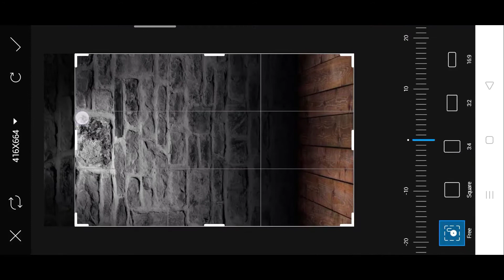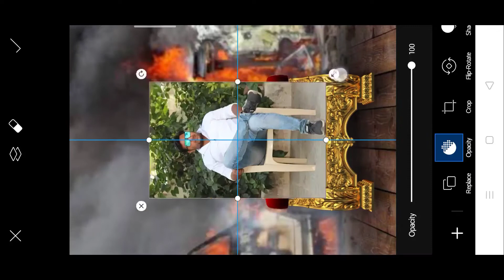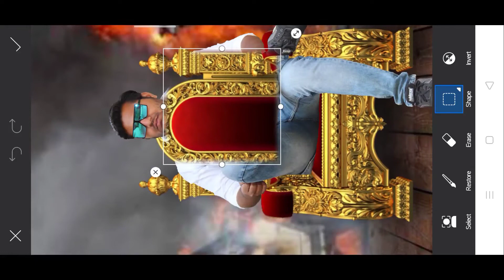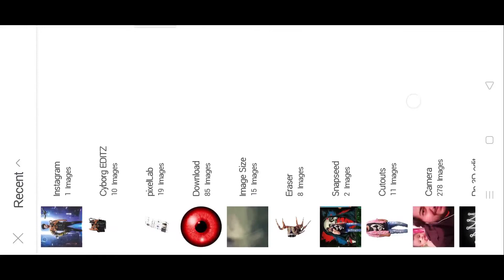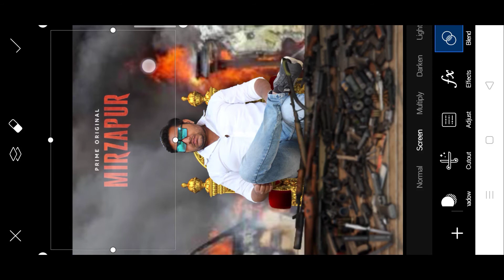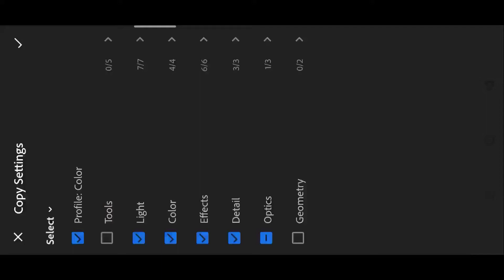Picsart Mirzapur 2 Poster editing Tutorial 2020||PicsArt new movie Poster editing||Tiger Editz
remove bg
PicsArt 2020
PicsArt tricks
cb editing
color editing
PicsArt tutorial
How do you get smooth skin in pictures?
How do you smooth a picture?
How can I make my face clearer in a picture?
Is photo retouch free?
How to edit face in photoshop cs6?
Online face makeup editor
Photo face cleaner online
Face clear photo editor online
Beauty photo editor
Online photo editor makeup and hair
Add smile to photo online free
skin smooth and glow new secret tricks 2020 clean face hide pimples
How do you edit a face in a photo?
How can I make my photo beautiful?
Online photo editor makeup and hair free
Automatic photo face cleaner online
How do I remove pimples from a picture?
How do you edit a pimple in Photoshop?
What app removes pimples?
How do I use Autodesk SketchBook?
How do you use Autodesk SketchBook for beginners?
How do you shade in Autodesk SketchBook?
How to edit Dodge and burn effect in Autodesk sketchbook
How to use autodesk sketchbook on phone?
How to erase in autodesk sketchbook android?
How to trace an image in autodesk sketchbook?
How to save a sketch in autodesk sketchbook?
How to add fonts to autodesk sketchbook android?
How do you edit on PicsArt?
Picsart cb Editing background Hd
Picsart CB Editing app download
Picsart Editing Photos Hd
How can I edit a photo in HD?
How can I edit my photos like a free professional?
Photo editing tips for beginners
How to edit photos like a professional
1. Vijay Mahar wings photo editing in picsart
       2. bina picsart k photo kaise banaye
       3. vijay mahar photo editing
       4. vijay mahar apne photo kaise edit karta hai
       5. how to edit like vijay mahar
       6. 2020 latest photo editing
       7. 2020 picsart photo editing
       8. picsart se photo kaise banaye 2020
       9. vijay mahar latest photo editing
      10. vijay mahar